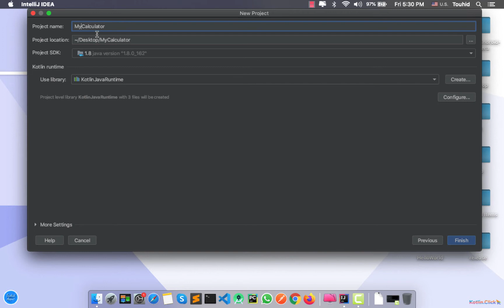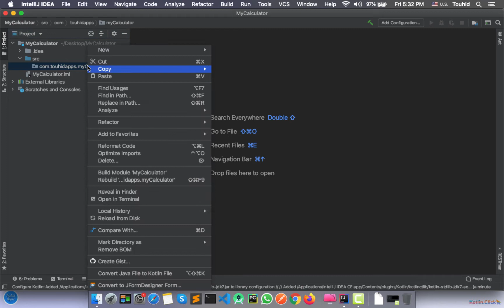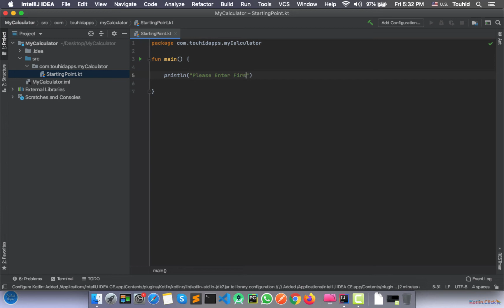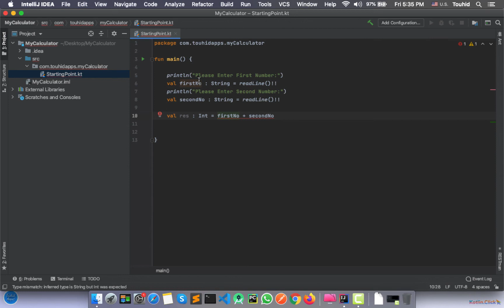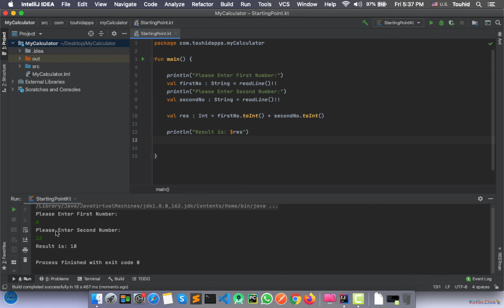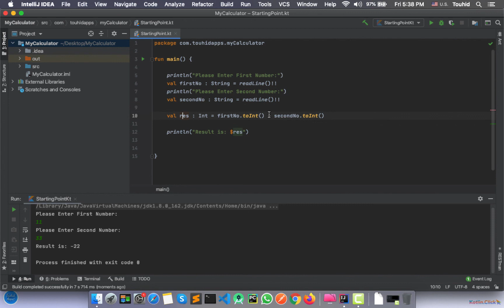Mastering Kotlin - 021 - Kotlin Project - Calculator - Part - 1 - Kotlin Tutorial Bangla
Kotlin Project - Calculator - Part - 1
Make a calculator with Kotlin

Mastering Kotlin - Kotlin Tutorial Bangla